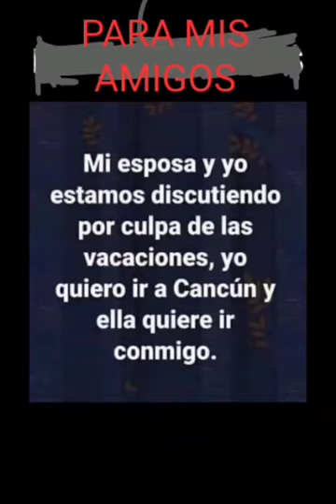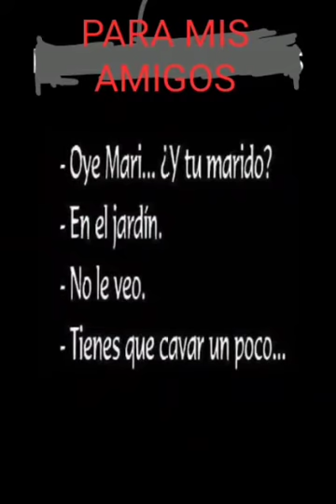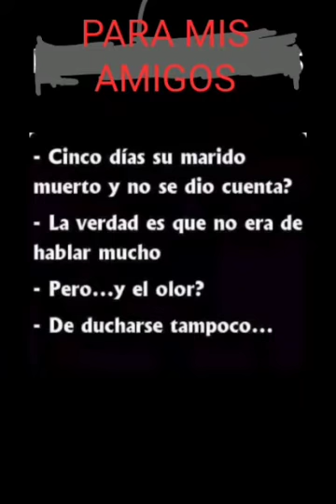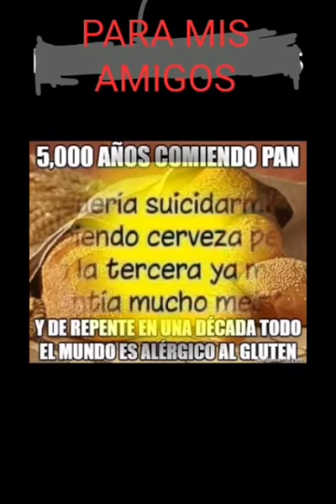CHISTES GRAFICOS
Video de Roberto